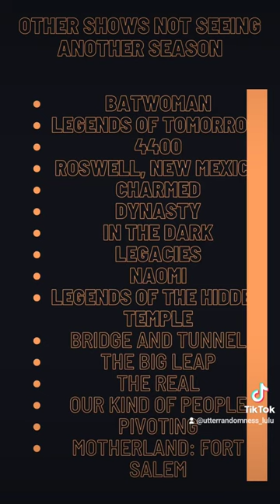Shows getting the Axe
Many fall shows are wrapping up as we head further into spring and summer. While a lot of us are looking forward to what summer offers, for some shows that excitement has been squashed. These are shows that are confirmed canceled as of November 2, 2022.

Podcasting:
Join me for podcasting fun! Want to know what I'm watching, listen to my Midnight Binge segments, where I binge the newest shows on your favorite streaming platforms. Looking for something new, look no further than our Under the Radar segment where we explore cult classics and movies and t.v. that slipped by underappreciated. The Spotlight Artist segment places a light on artists from all walks of life and our Flashback Friday takes care of that nostalgic itch with shows and movies of yesteryear. Movies and T.V. are not your speed? Not a problem, crack a book open (or startup your e-readers) for our Currently Reading segment. Our Utter Randomness segment is just a modge podge of information surrounding movies, shows, and music.

Please also consider supporting this podcast!

Writing:
Currently, I'm working on a novel that has been a slow work in progress for the better part of four years. I've been at a point with this story that I feel comfortable enough to share behind-the-scenes, world, character, and other information. As well as start sharing the novel in stages as I edit and work on it. Please consider checking it out (links below)!

Inkitt: Coming Soon